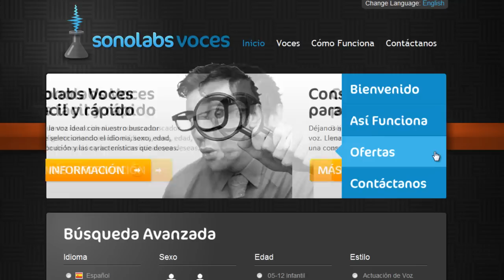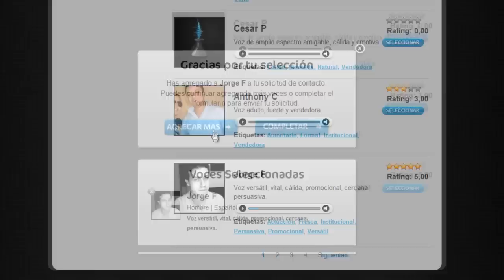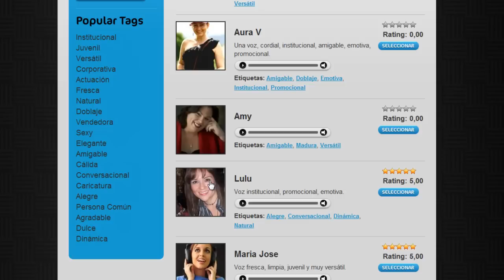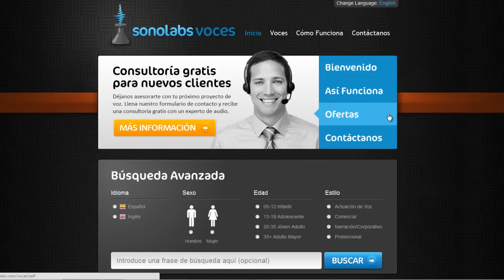Sonolabs Voces - Como Funciona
Sonolabs voces te ofrece la mejor selección de voces para tus proyectos de comunicación y publicidad. Encuentra la voz ideal con nuestro buscador inteligente seleccionando el idioma, sexo, edad, estilo de locución y las características que deseas.

Este es un video informativo que hicimos para explicar como usar el sistema.

@sonolabs on twitter